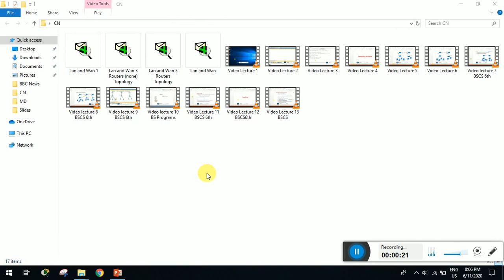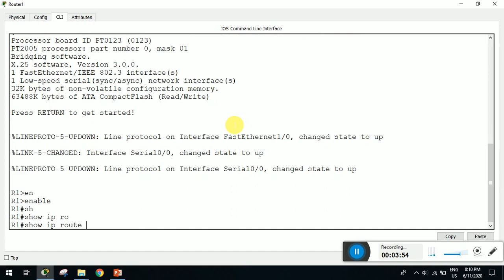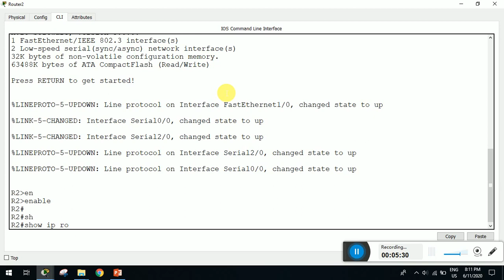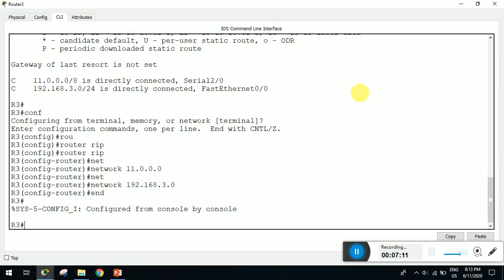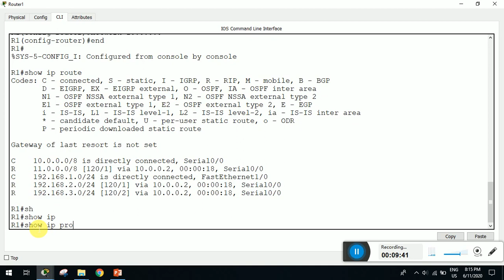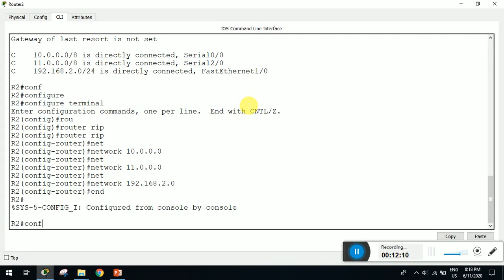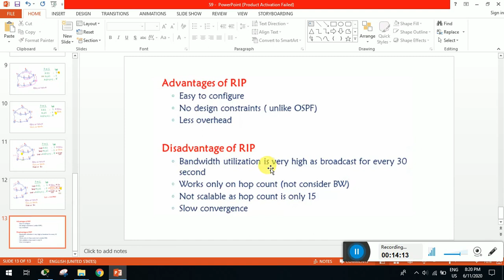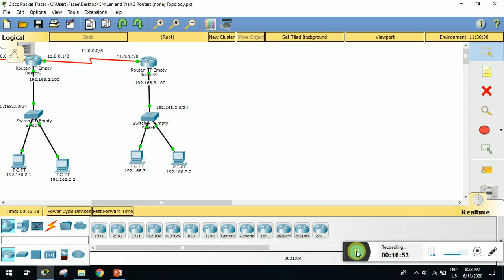Video lecture 14 BS(CS) 6th Semester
Rip version1, Rip Version 2 Configrations